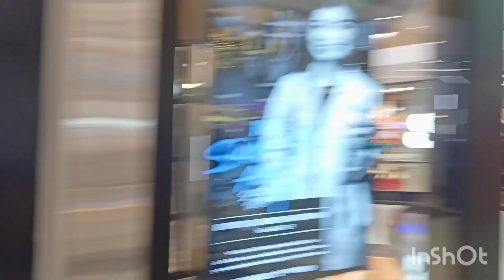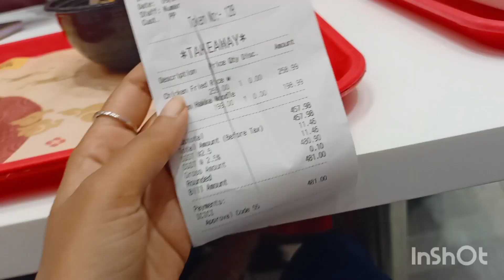September 29, 2023